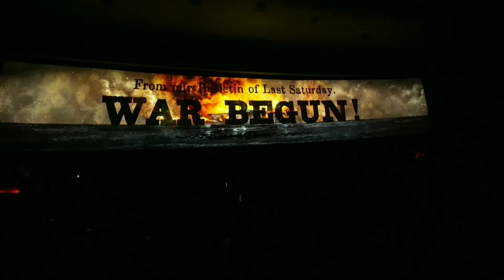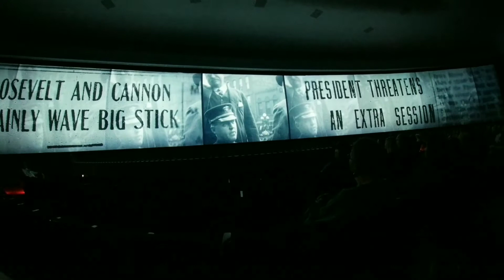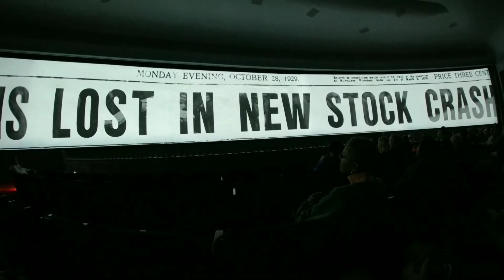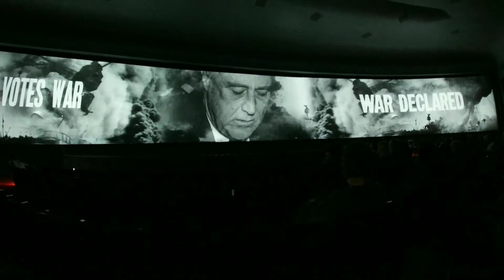Hall of Presidents Wideshot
In honor of Presidents Day we are bringing you a wide angle view of the show, Idea of a President. We hope you enjoy this wonderful telling of history!